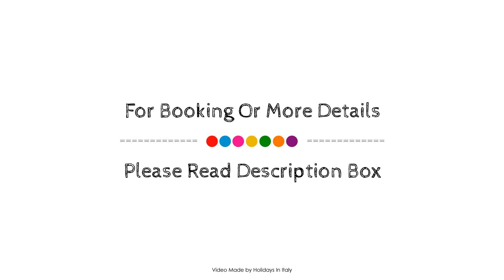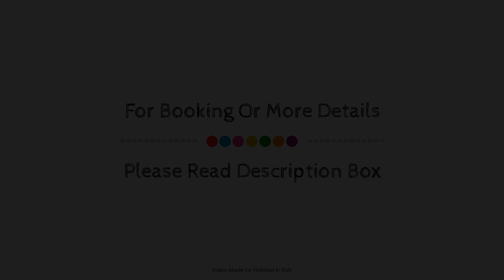Ca' Del Campo, Venice, Italy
About Property:
Ideally located in the prime touristic area of Castello, Ca' Del Campo promises a relaxing and wonderful visit. The hotel offers a high standard of service and amenities to suit the individual needs of all travelers. Free Wi-Fi in all rooms, 24-hour front desk, express check-in/check-out, luggage storage, Wi-Fi in public areas are just some of the facilities on offer. Guestrooms are fitted with all the amenities you need for a good night's sleep. In some of the rooms, guests can find air conditioning, heating, desk, mini bar, soundproofing. The hotel offers various recreational opportunities. For reliable service and professional staff, Ca' Del Campo caters to your needs.
Searching For
1. Ca' Del Campo - Venice
2. Ca' Del Campo - Venice Virtual Tour
3. Ca' Del Campo - Venice Rooms
4. Ca' Del Campo - Venice Amenities
5. Ca' Del Campo - Venice Videos
6. Ca' Del Campo - Venice Offers
7. Ca' Del Campo - Venice Deals
Audio Credit:
Track Title: Blank Slate
Artist: VYEN